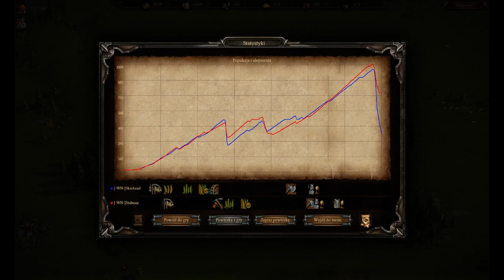Cossacks 3 | Stalman | 1v1 0pt | Stalman vs Skinhead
No stream today unfortunately, but a rather amusing game from stalman, enjoy!